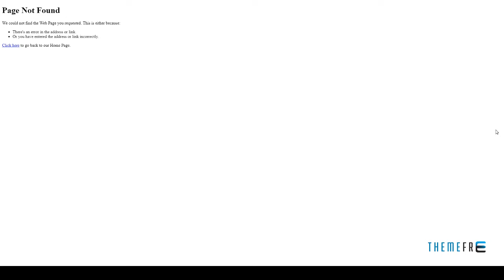Andromeda One Page Muse Template Confucius Forest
Resolution Desktop

 Tags business, clean, company, corporate, creative, dynamic, modern, muse, portfolio, price table, services, white